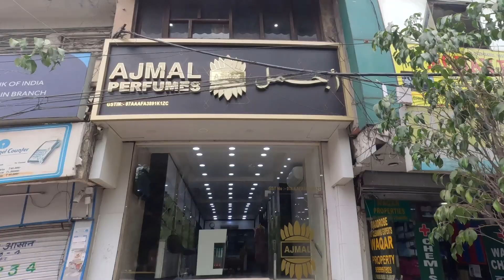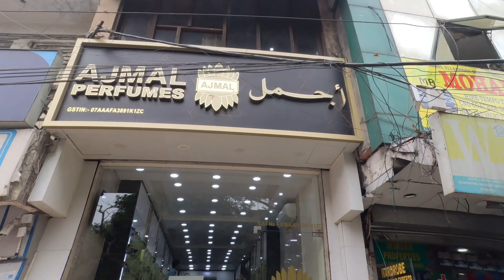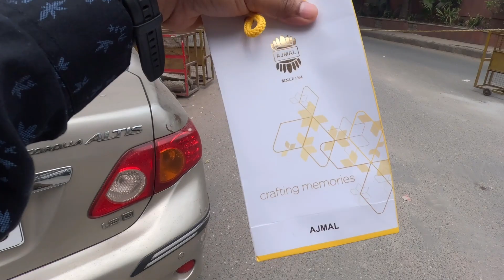Ajmal Perfumes in Delhi ❤️ Moulana Badar Uddin Ajmal sahab ka Ajmal perfumes in Delhi